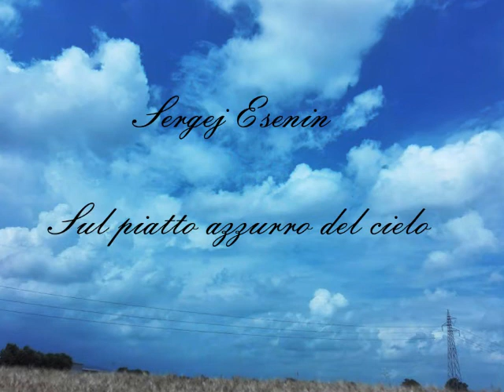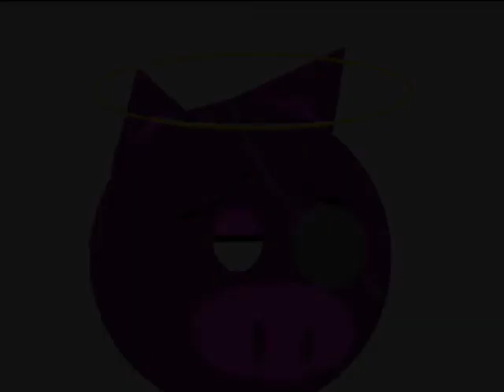Poesie di Sergej Esenin Sul piatto azzurro del cielo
Brano collaborativo.
Lettura della poesia di Sergej Esenin "Sul piatto azzurro del cielo".

Musica e artwork: terroristi musicali.

Voce: Aniello Pizzuti.